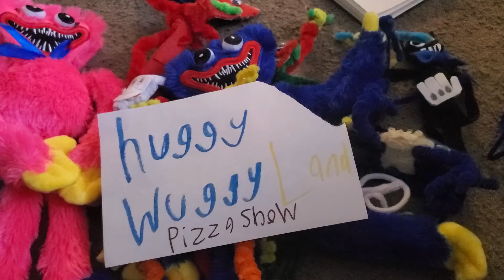Huggywuggy land ( 2022 ) gradpack guy 1/13